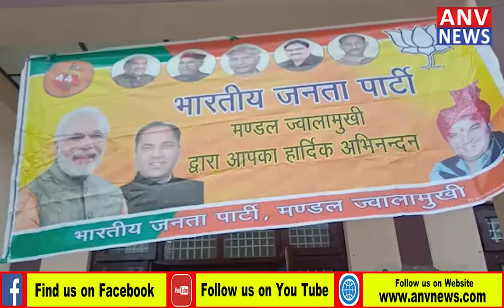BJP संगठनात्मक कार्यसमिति की बैठक में हंगामा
वन मंत्री राकेश पठानिया की अगुवाई में हो रही थी बैठक